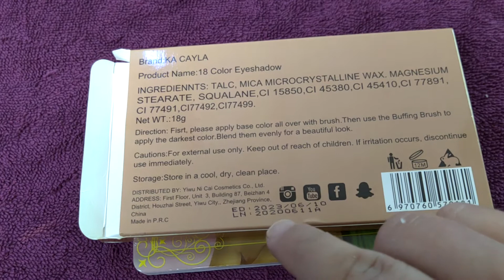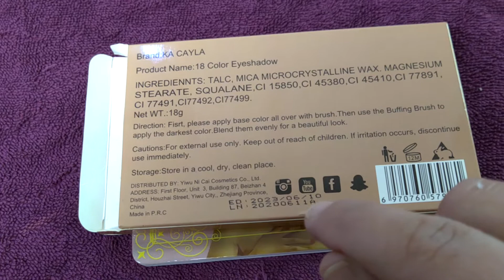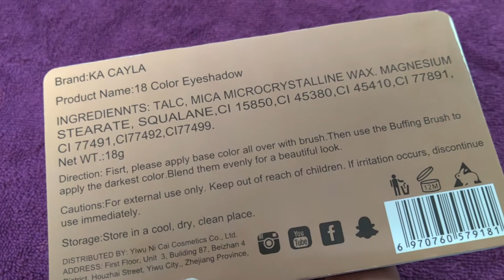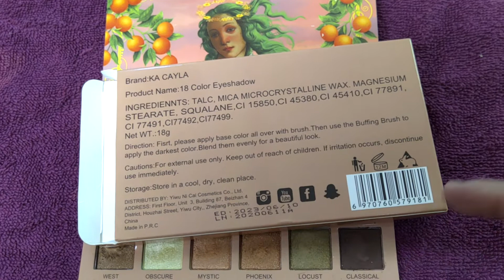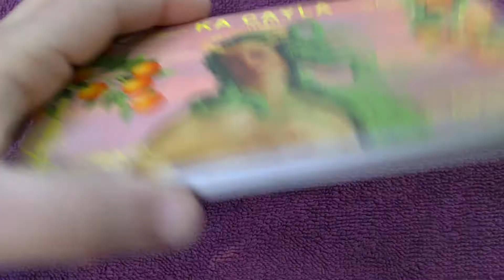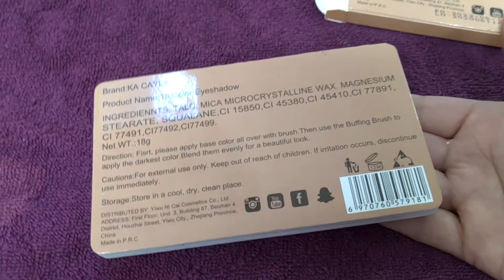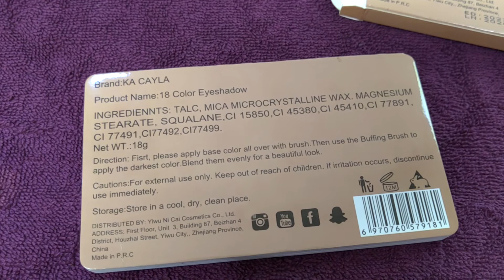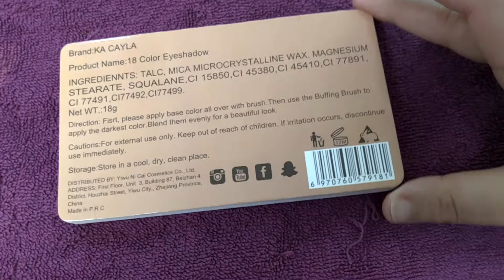18 colours Ka Cayla eyeshadow palette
The review of eyeshadow palette from AliExpress
# AliExpress eyeshadow pallette #18 colours pallets